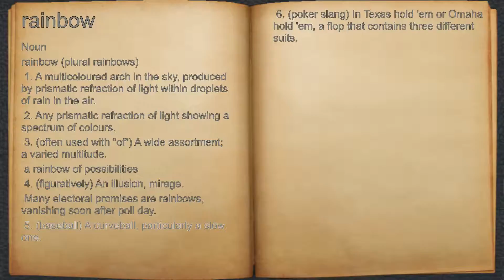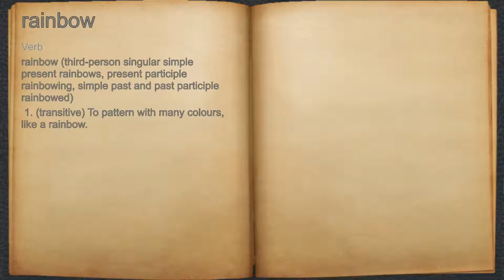What does rainbow mean?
A spoken definition of rainbow.

Intro Sound:
Typewriter - Tamskp